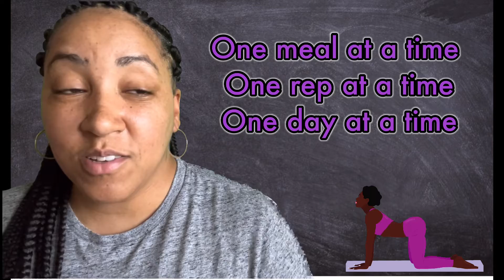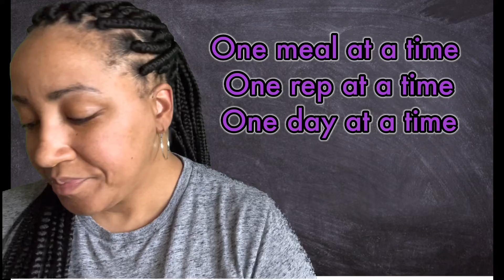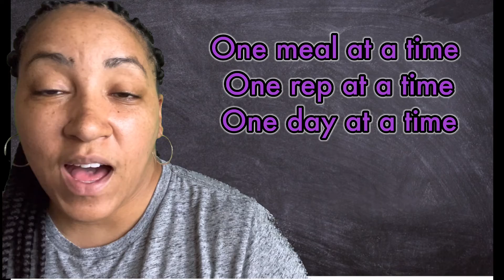FIT VLOG Ep. 1 | Create a more POSITIVE mindset | Morning routine | #msdamitajo